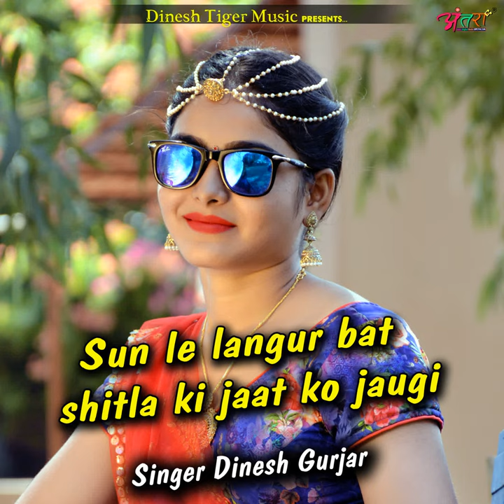Sun le langur bat shitla ki jaat ko jaugi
Sun le langur bat shitla ki jaat ko jaugi · DINESH GURJAR · DINESH GURJAR · Umesh Bhujpura